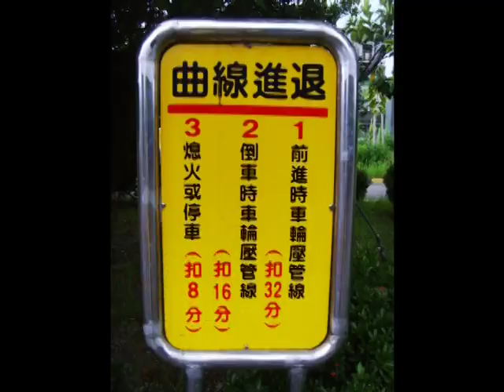李嘉恩汽車道路駕駛教學教練開車上路fu系列之28-駕駛學程之五-曲線進退-S型彎道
學習汽車駕駛考照與道路駕駛~~~
有駕照不敢開車上路；專業道路駕駛教學。請聯絡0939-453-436 李嘉恩 教練兼法規老師
教練，讚喔~~
教練他用兩句口訣就簡單教到你會，而別的教練要用七八句
而且最屌的是他教S彎只坐副駕駛座就可以把你教會 屌吧~~
李教練謝謝您的支持與鼓勵，我會記住您的話放輕鬆，用心求教。其實從大陸的兒子鼓勵我學開車到那天起我就緊張到不能睡覺，新的領域.年紀大記憶又差，但在兒子眼裡老媽總是最優的他相信我能過這坎。 我相信品牌“交通部公路局培訓班"這是我要的，我信這裡的教練都應該不錯的。因為林老師課後沒有讓我加深記憶的教材，我目前又沒有車，按上課的實際操作遠遠達不到熟記的可能，所以我會上網找一些相關的資料來看。您的教材是我雅虎網上找出最優的鉆石.黑暗中的明燈，讓我不會像前段哪麼緊張與恐懼，因為我這大半生就是個求好心切的女人，我們素不相識我無需奉承您！儘管您說”只有三年教練的資歷“但這教材連我這外行人都覺得是”明燈“您說我信嗎？所以資歷都不是問題而是您有沒有在用心是關鍵。老師您放心我會努力做到最好！祝老師晚安！ 淩慧娟敬上